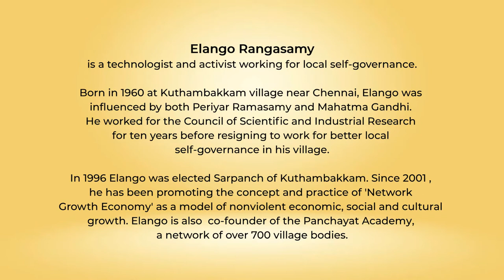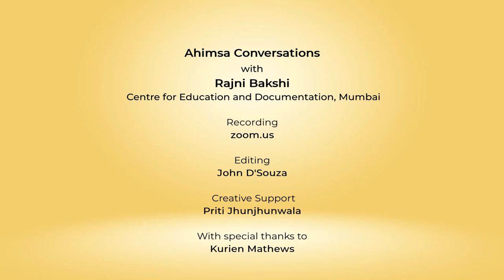Snippets: Ahimsa Conversation # 18 Elango Rangasamy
'Network growth economy' can be a form of nonviolence. Elango Rangasamy, a technologist and activist, talks about  how networks of small village units expand livelihoods and create a greater sense of agency for both individuals and communities. This results in actual well-being of humans and the environment, rather than just growth in terms of money.
Inspired both by Periyar Ramasamy and Mahatma Gandhi, Elango works on the premise that his India is his village.